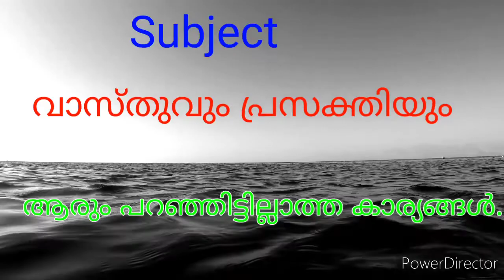Are you going to build a new house?.Must be watch VIDYA SAGAR an Expert in VASTHU Speaks about basic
- related subject from ratheesh parameswaran potti

All of video based on music,art,dance and other cultural programmes part of the different community. The Channel aim is introduce  you who is talented their own activities.so please give your support as a like,comment,share ,subscribe and please press the bell button for growing up our aim and who is talented in our community …..thank you

send your video to us following email